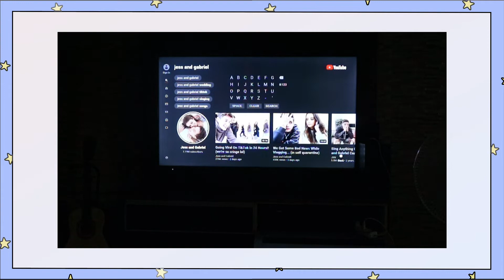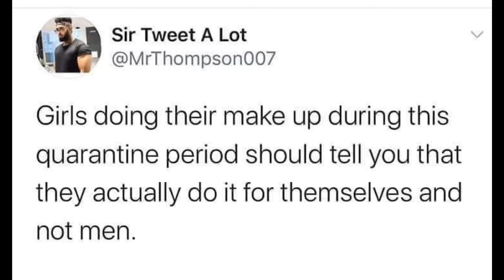THINGS THAT I DO THIS QUARANTINE 🌝 // Nikkie Espiritu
Music not mine ; camélia jordana - moi c'est s l o w e d